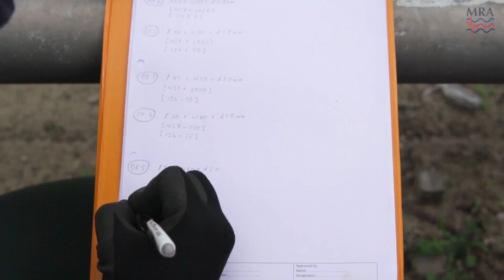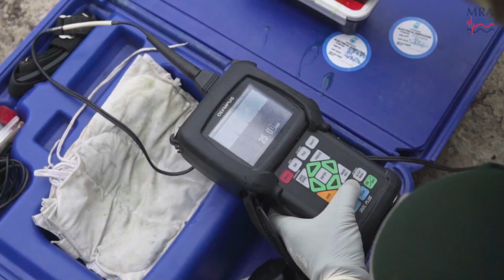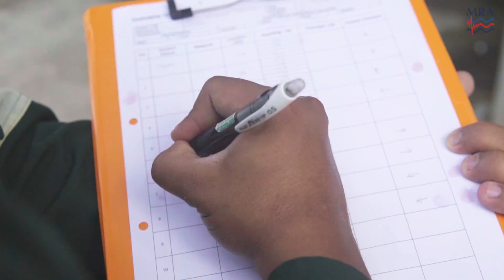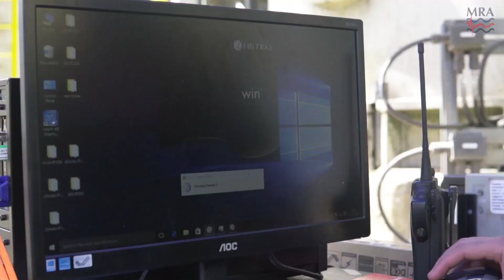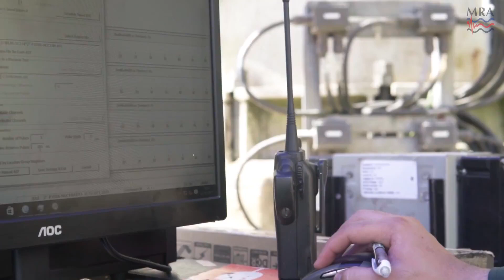HATS (Hybrid Acoustic Technology System) For Pipeline Inspection by MRA